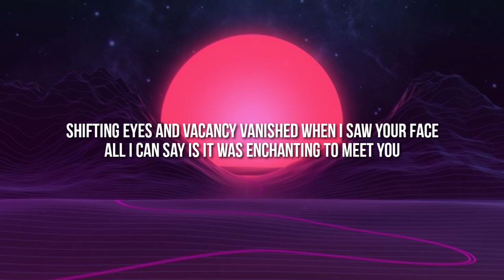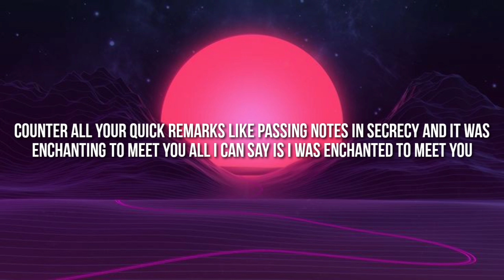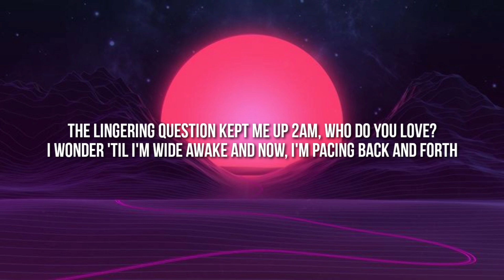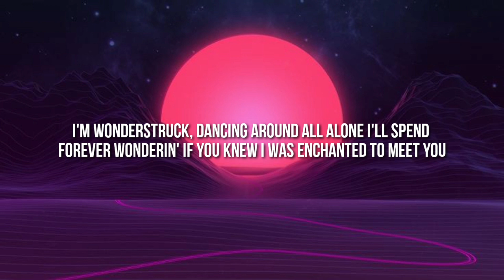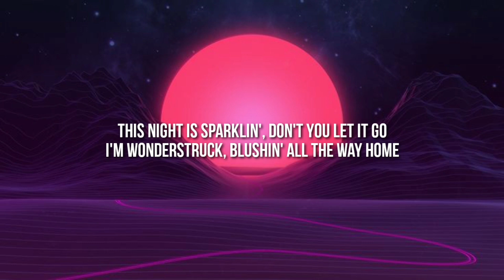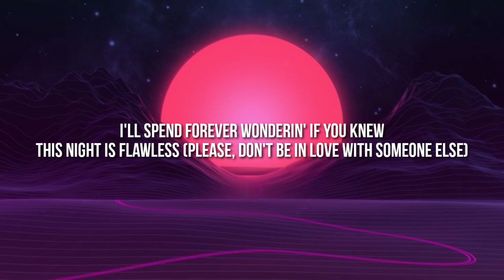Taylor Swift - Enchanted (Lyrics)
[Verse 3]
The lingering question kept me up
2AM, who do you love?

[Guitar Solo]